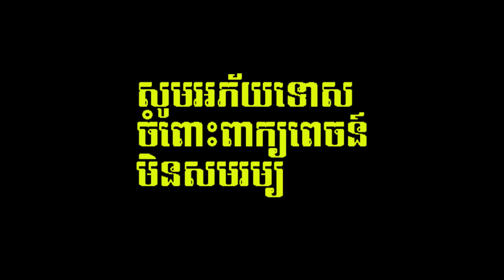ថាយាយស្រួយមុខដូចឆ្កែម្ដងនេះលេងម៉ាចាស់ដៃតែចុងបាក់ចង្កេះ|Yeay Srouy Reacts to fan comments on facebook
🙏សូមអធ្យាស្រ័យរាល់ការនិយាយទៅមានការរអាក់រអួលខុសឆ្គងនៅប្រការណារមួយ សូមជួយគាំទ្រការចែករំលែកនៅចំណេះដឹងតិចតួចនេះផង💕
👉ឆានែលនេះផុសជូនបងប្អូននូវពត៏មានថ្មី ៗ មានពត៍មានតារា ពត៍មានសង្គម ពត៍មានទាន់ហេតុការណ៍ ៕
​🚫សូមបញ្ជាក់
 ● សូមចូលរួមរក្សាភាពថ្លៃថ្នូរជាមនុស្សក្នុងការបញ្ចេញមតិ

👨 Welcome to channel Khmer News Feed
Thank you guys for watching my video if you love or like my video please leave a thumb up and for more coming Video and if you really like it please kindly share this video so your friend can also see it.